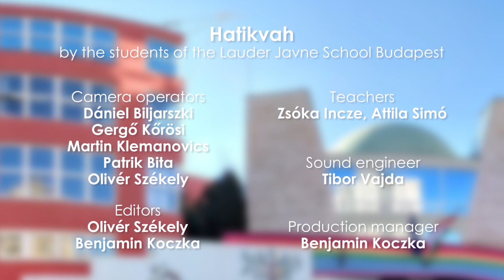Happy 30th Anniversary to the Ronald S. Lauder Foundation!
From the Lauder Javne School Budapest.

Camera operators:
Dániel Biljarszki
Gergő Kőrösi
Martin Klemanovics
Patrik Bita
Olivér Székely

Editors:
Olivér Székely
Benjamin Koczka

Teachers:
Zsóka Incze, Attila Simó

Sound engineer:
Tibor Vajda

Production manager:
Benjamin Koczka